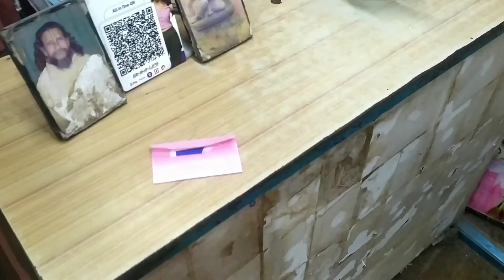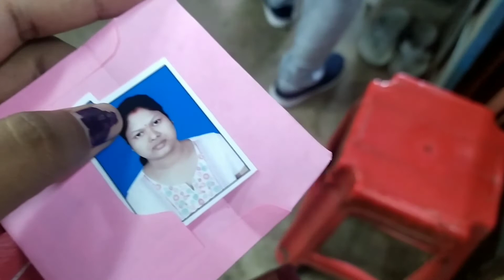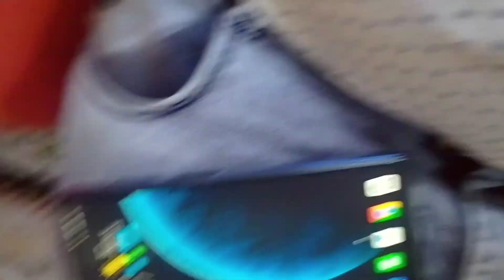Bank linj Sen lena || State Bank of India || My College And University Dekho || Santali Vlog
Johar🙏 Hii This is Shreeya tudu Welcome to my channel 🙏... Tehenj do alinj bank linj sen lena R rasta re injah college ko nel te mare katha ko uihar hej ena. R tehenj do inah gea Rho nonkage Rho injah vlog ko nel khatir channel ko subscribe kah pe johar..